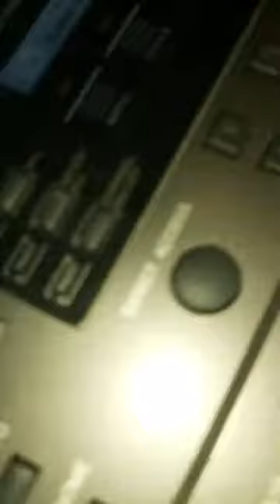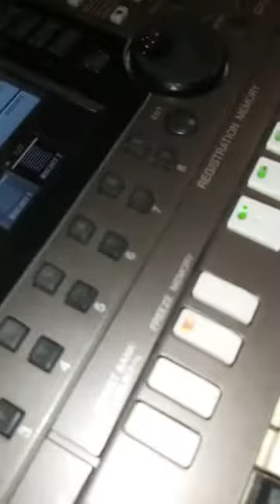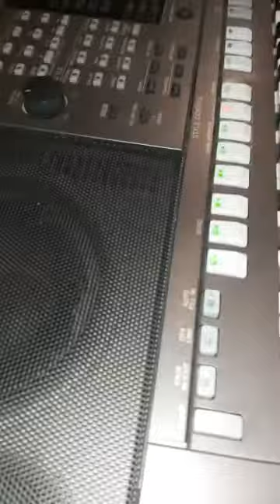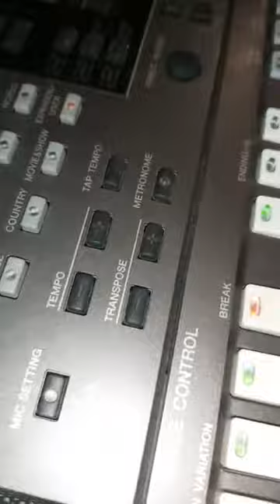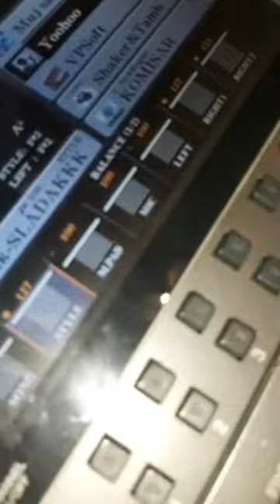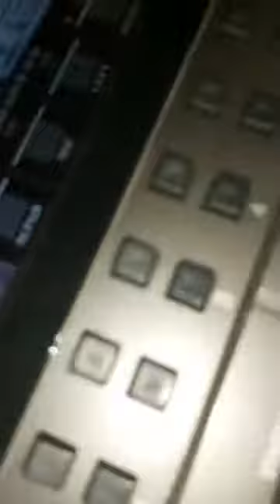Komisarova Zuzka Talentovane Dievča Hra na Klavesy Romske Piesnicky 2021